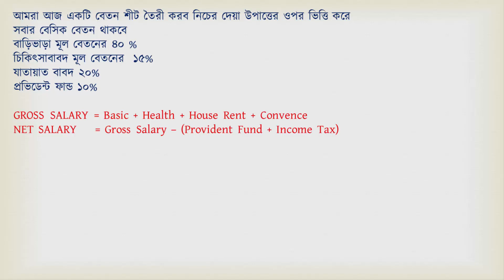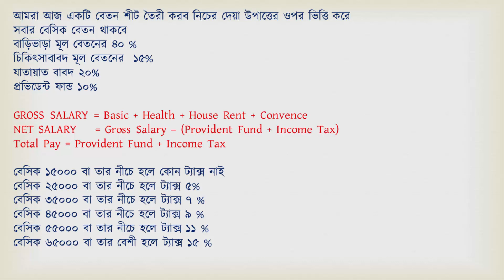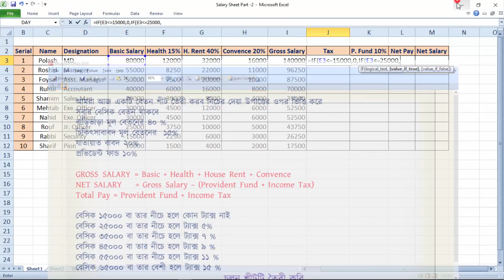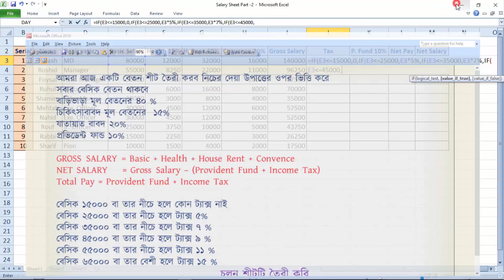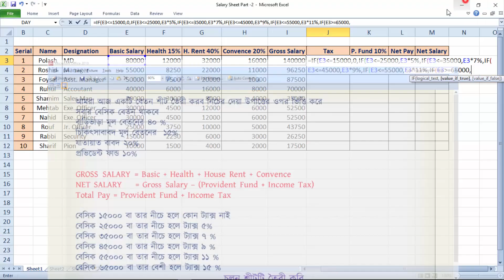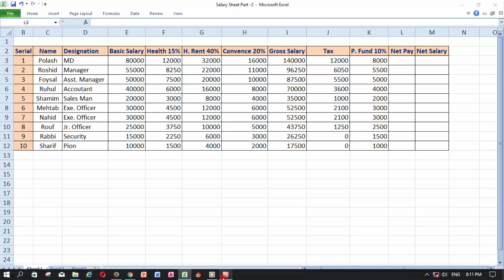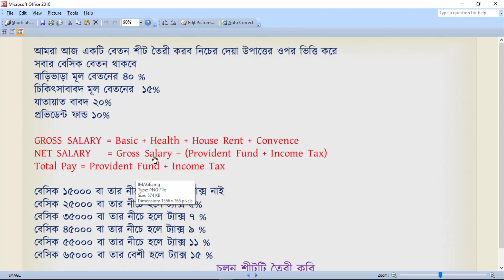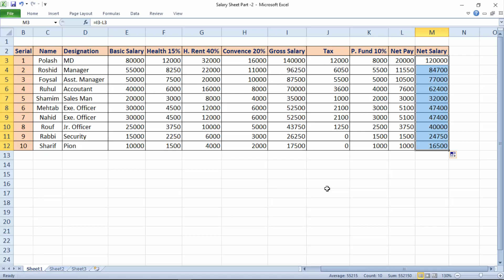Microsoft Excel 2010 Bangla Tutorial | Excel Salary Sheet Part - 6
This microsoft excel 2010 bangla tutorial include with Tax.Very easy ms 2010 excel tutorial for student.Excel salary sheet making very easy by microsoft excel 2010.I used If function,Sum function only,Very easy tutorial and practise more and more.Be care full when write formula.

Practise more and more excel 2010.